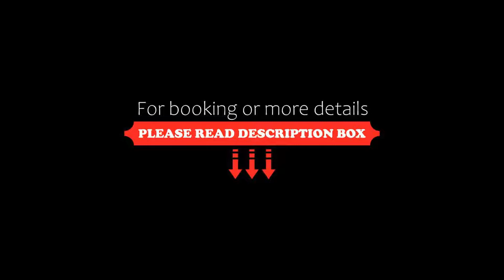Hotel Petry, Vianden, Luxembourg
About Property:
Petry is a modern, environment-friendly hotel overlooking the Our River and historic castle in the centre of Vianden. It benefits from free Wi-Fi, 2 restaurants and rooms with satellite TV.
Guests can make free use of the spa and wellness area.The Belle-Vue, which is 100 m from Hotel Petry, also features a sauna and a solarium which can be used for an extra charge.
Hotel Petry has a restaurant which serves gastronomic cuisine i...
Property Type: Hotel
Address: 15, Rue de la Gare, 9420 Vianden, Luxembourg
Searching For
1. Hotel Petry - Vianden - Luxembourg
2. Hotel Petry - Vianden - Luxembourg Address
3. Hotel Petry - Vianden - Luxembourg Rooms
4. Hotel Petry - Vianden - Luxembourg Amenities
5. Hotel Petry - Vianden - Luxembourg Offers and Deals
Audio Credit:
Track Title: Subway Dreams
Artist: Dan Henig